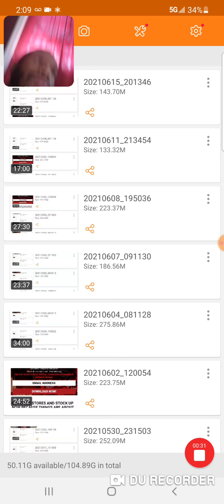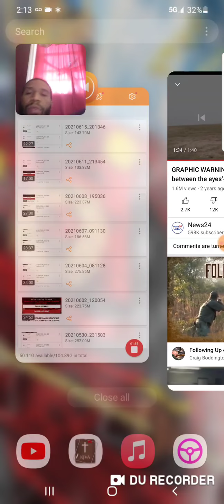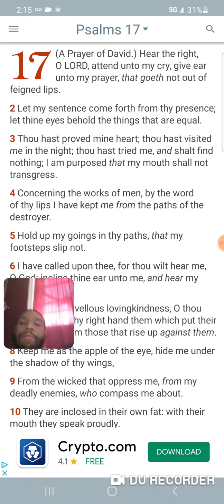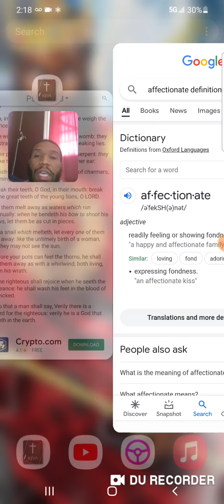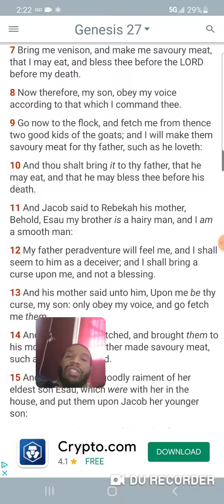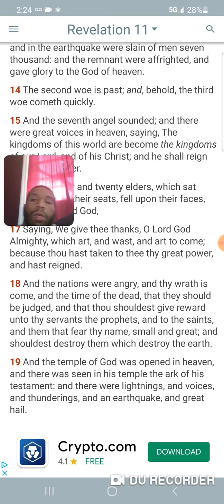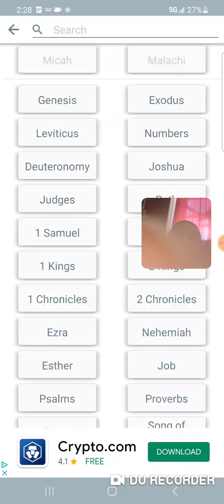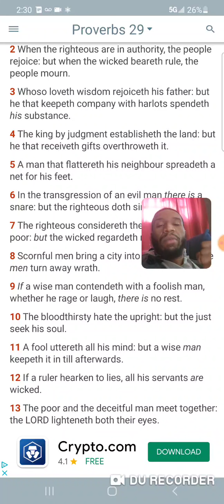Woe to THEM that destroy the earth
Proverbs 29:2
[2]When the righteous are in authority, the people rejoice: but when the wicked beareth rule, the people mourn.
Revelation 11:18
[18]And the nations were angry, and thy wrath is come, and the time of the dead, that they should be judged, and that thou shouldest give reward unto thy servants the prophets, and to the saints, and them that fear thy name, small and great; and shouldest destroy them which destroy the earth. Kal Halal Yahawah Bahasham Yahawashi Bahasham rawchaa qadash